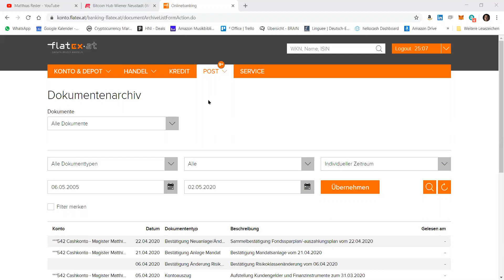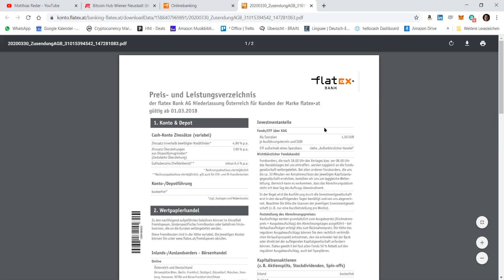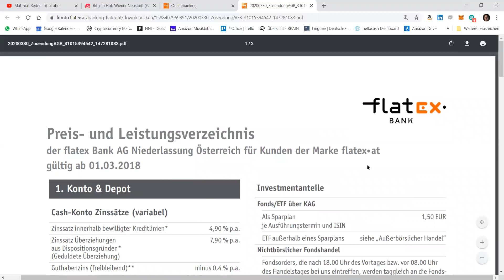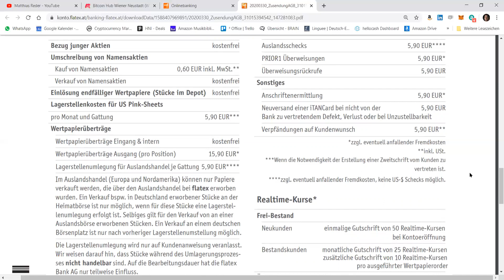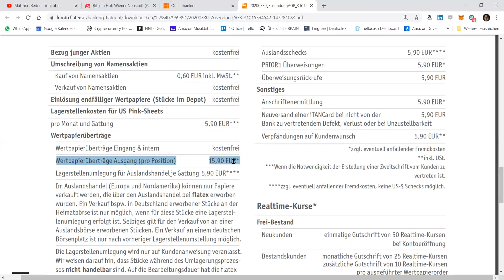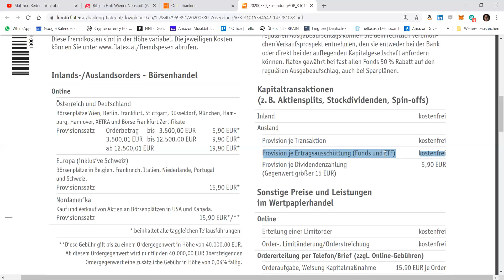Preis-Check: Flatex - wirklich alles gratis bzw. kostenlos bei diesem Online-Broker?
Liebe Zuschauer,

Weitere Hinweise oder Feedback?
Einfach in die Kommentare!

Beste Grüße
Matthias Reder

PS:
Link zur Facebookgruppe RETTE DEIN GELD
Link zum Meet Up Bitcoin Hub Wr. Neustadt

Ein jeder muss sich selbständig informieren und sollte professionelle Hilfe für Investmententscheidungen heranziehen. Die geäußerte Meinung stellt keinerlei Aufforderung zum Handeln dar. Sie ist keine Aufforderung zum Kauf oder Verkauf von Sachwerten oder Wertpapieren.